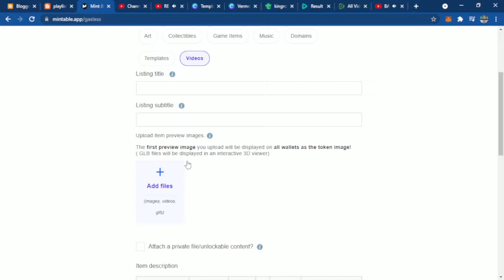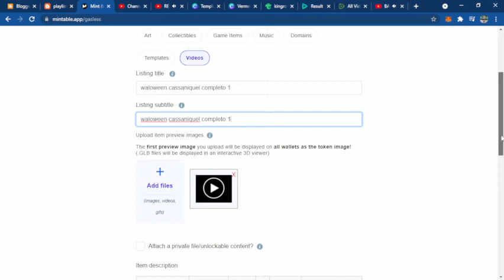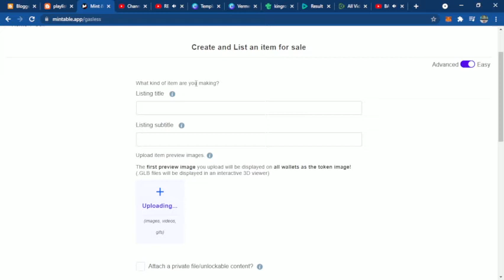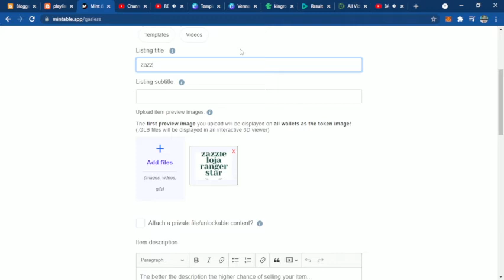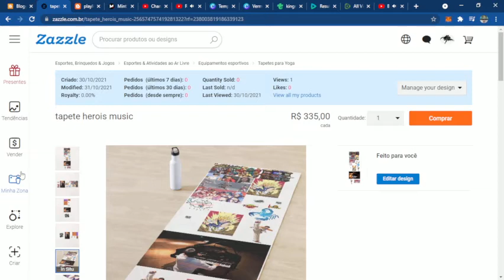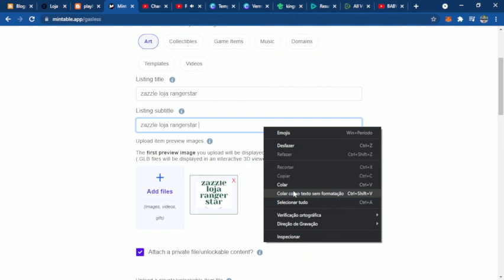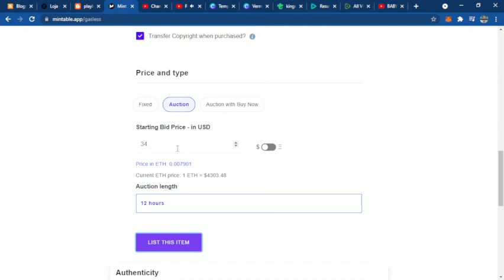woman music dance perfect reggae new speedstar90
como criar nfts